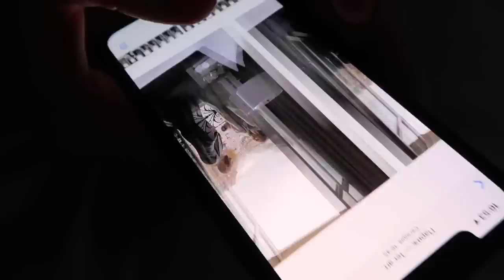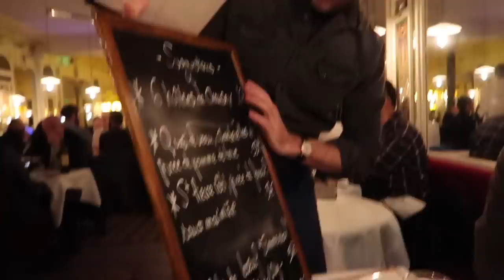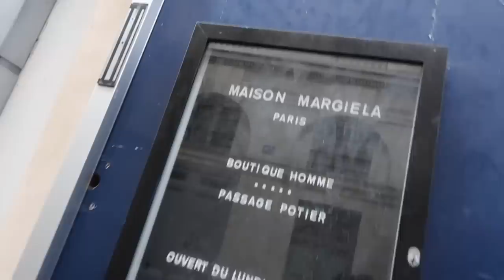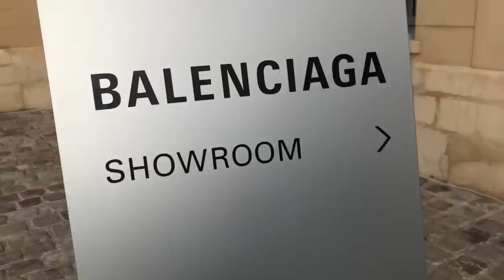Влог #52. Александр Рогов. ВЛОГ ИЗ ПАРИЖА